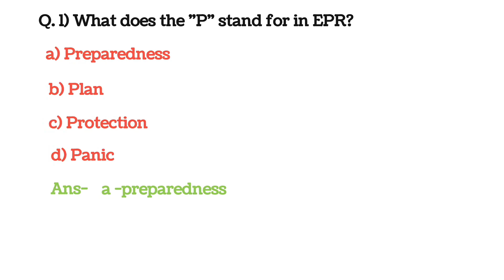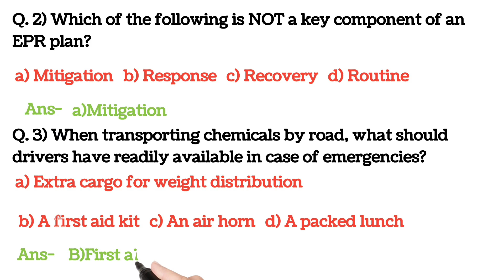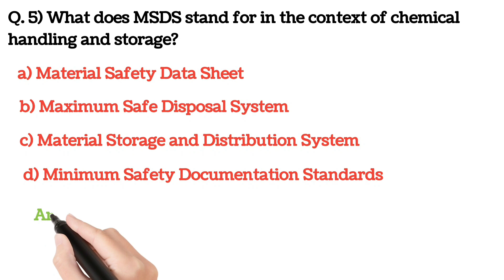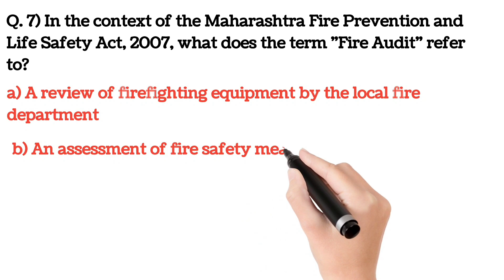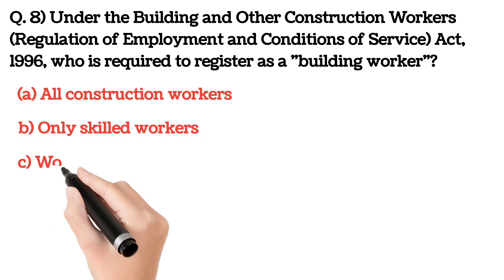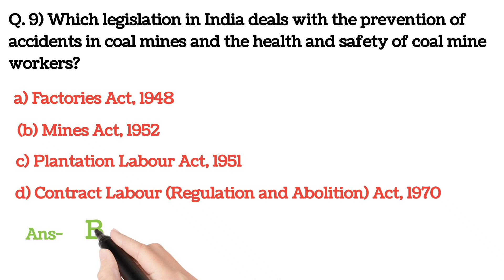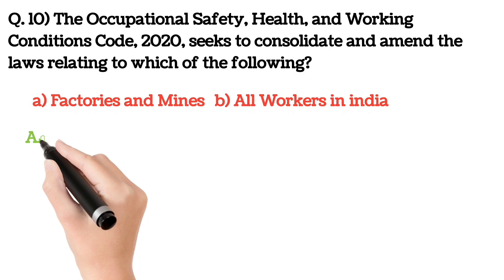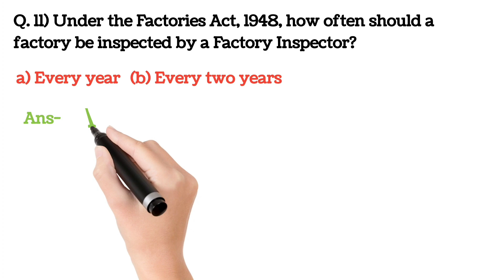adis cps mcq exam | adis 28127 mcq | msbte 2023 mcq exam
msbte exam
msbte mcq
msbte winter 2023 exam date
msbte exam news
msbte exam update
msbte
msbte exam update today
msbte exam 2023
mcq msbte exam
msbte winter exam 2023
msbte summer 2023 exam online exam
msbte new update
msbte mcq question bank
msbte live exam 2023
msbte exam form 2023
mcq msbte
msbte mcq exam cheating
msbte exam online mcq
msbte summer 2023
msbte online exam
msbte exam update 2023
msbte winter 2023 exam
msbte online exam 2023 link